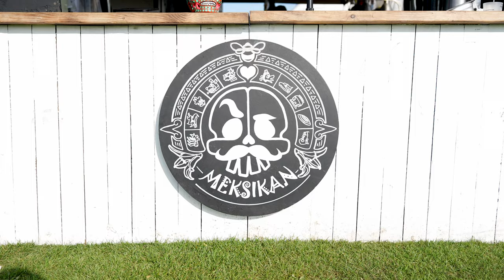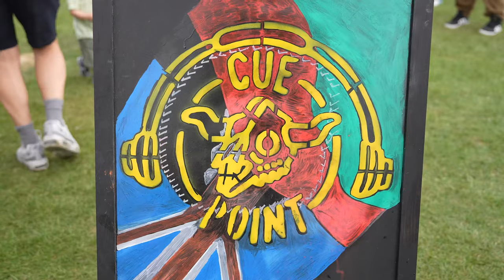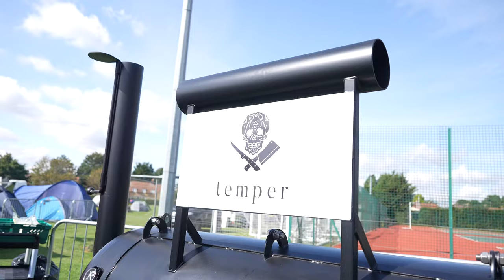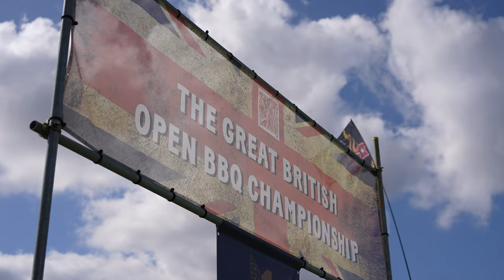Can the British Barbecue? Smoke & Fire Festival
Tuffy Stone, 6x World Barbecue Champion travels to England to visit the Smoke & Fire Festival and find out what is happening with Barbecue in the UK.